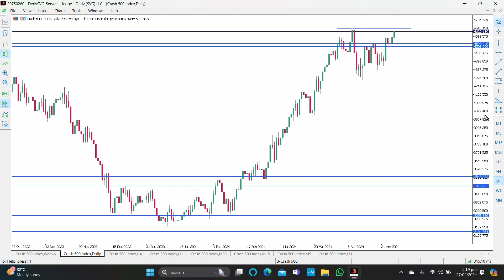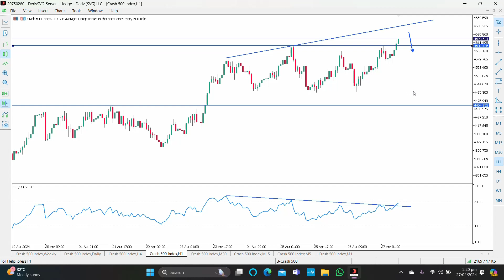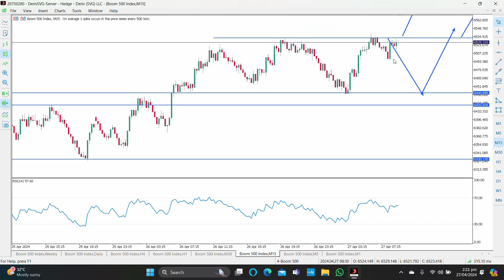Boom Crash Day Analysis | 27/04/2024